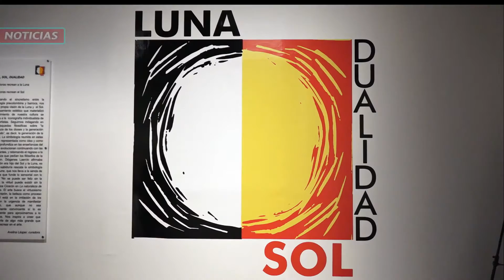Exposición Luna y Sol: colección Milenio Arte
Exposición que forma parte de la colección Milenio Arte, se presenta en el Antiguo Colegio de San Ildefonso. Se trata de 34 obras pictóricas e intervenciones realizadas en 2016, por diversos artistas a ejemplares de periódicos bajo la curaduría de Avelina Lésper.